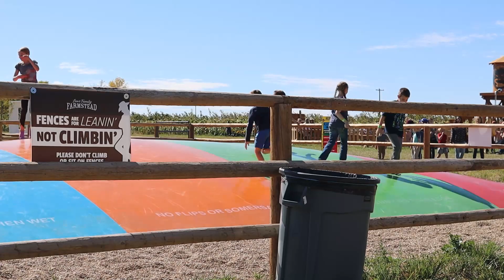Lowe's Family Farmstead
--LivinSalty, welcome to the Salty crew--
--We are the Aberasturi's--
--As a Family we are not going to let Cystic Fibrosis hold us back--

--Video Description--
Lowe Family Farmstead is Idaho's most popular fall destination. Our location in Kuna offers plenty of farm-tastic fun for the whole family! Pick pumpkins at our patch, take an authentic tractor-drawn hayride, wander through our beautiful flower field, enjoy some farm-fresh food, and of course, get lost in Idaho's Original Corn Maze

--Video Editor--
Filmora X

--Camera Equipment--
*Canon M50 ESO with Rode shotgun mic
*Rode Deadcat mic cover
*Joby Tripod
*GoPro hero bundles
*Camera backpack

1.
2.
3.
4.
5.
6.